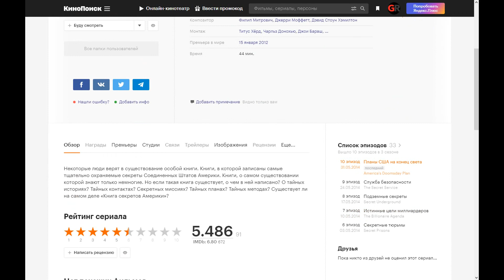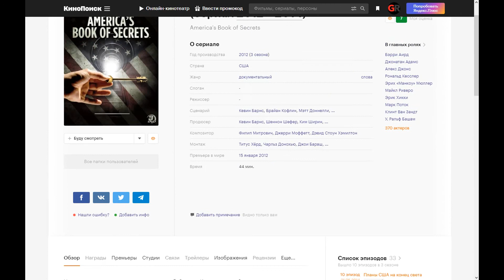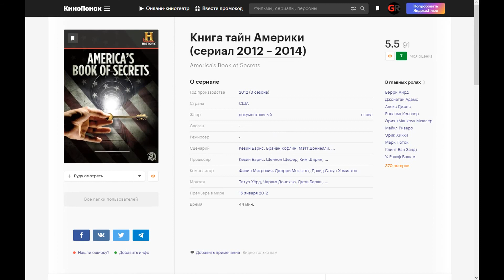Документальный Сериал: Книга тайн Америки (2012 – 2014) ~ Обзор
Некоторые люди верят в существование особой книги. Книги, в которой записаны самые тщательно охраняемые секреты Соединенных Штатов Америки. Книги, о самом существовании которой знают только немногие. Но если такая книга существует, о чем в ней написано? О тайных историях? Тайных контактах? Секретных миссиях? Тайных планах? Тайных методах? Существует ли на самом деле «Книга секретов Америки»?

Поддержка на развития канала:
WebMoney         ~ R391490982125